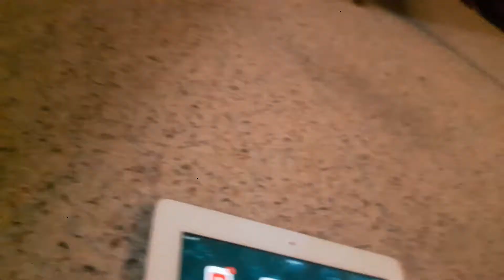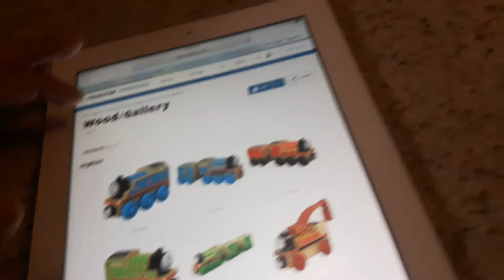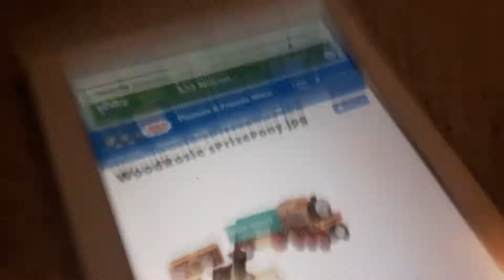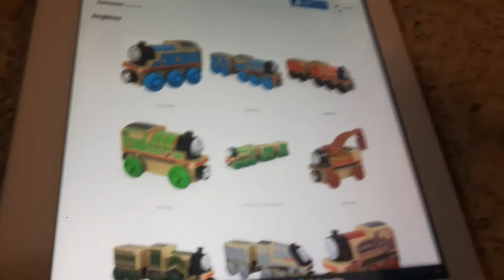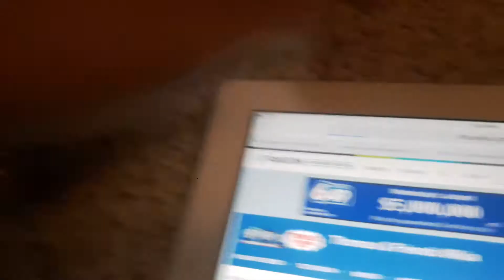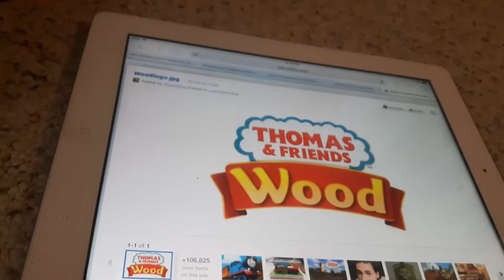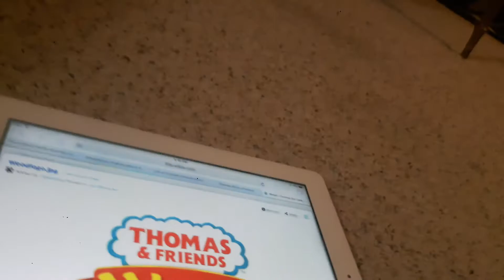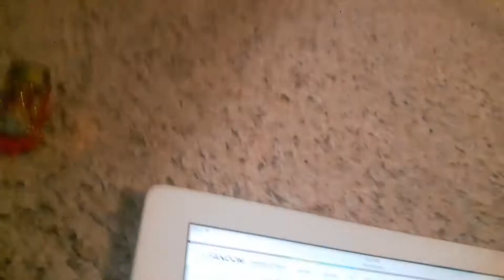Top Ten Reasons I Hate Thomas Wood